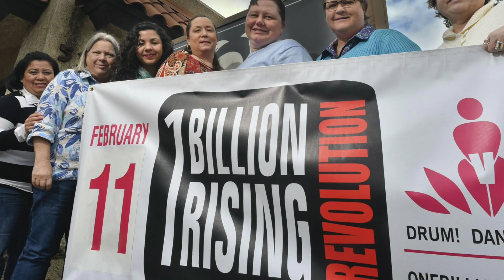BALLA CON NOI ... PERCHE' LA RIVOLUZIONE SI PUO' FARE ANCHE A PASSO DI DANZA!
I comuni di Castelvetro, Guiglia, Marano, Savignano, Vignola insieme
all’Istituto levi di Vignola, al Centro Giovani Link, al CSRS I Tigli di Savignano, all'AUSL di Mo - Distretto di Vignola e all'Unione Terre di Castelli aderiscono alla campagna Internazionale contro la violenza sulle donne